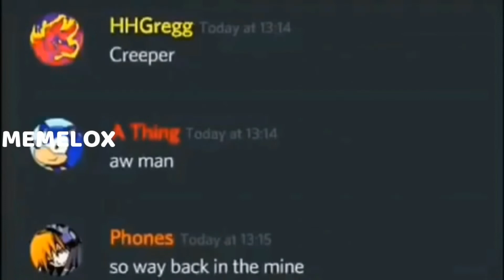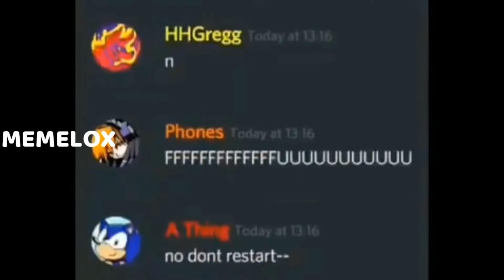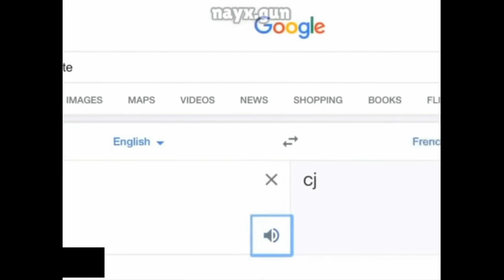Memes I watch when I am bored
I searched the whole day for awesome memes.